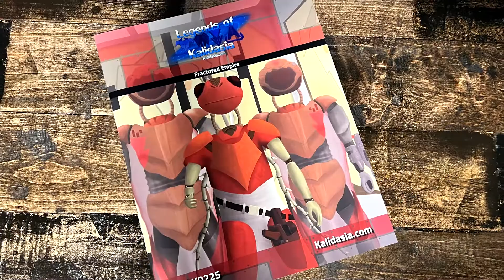There were some good parts of 2021...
I'm looking back at 2021 and picking out a few of most favorite things and teasing a few upcoming things in 2022

From 2021:
Halo Infinite Campaign
A Japanese Pull Saw
Dart Zone Max Stryker
Warcaster Neo-Mechanika
The Sport of Triathlon

For 2022:
Legends of Kalidasia: Fractured Empire
A 3D Printed Vehicle Project
Form Swim Goggles

videocopilot.net